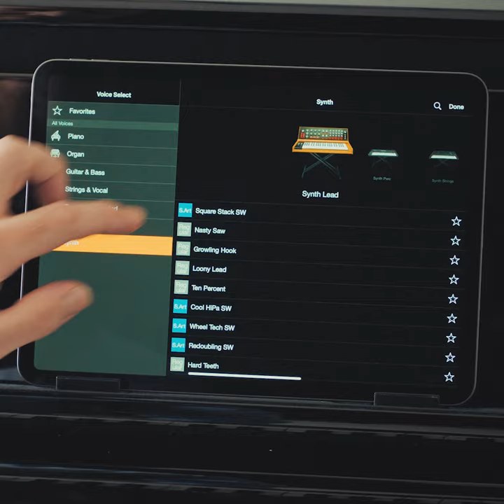Yamaha Digital Piano Clavinova CSP-200 series Overview(Short)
Yamaha Digital Piano Clavinova CSP-200 series

The CSP-200 Series are sophisticated digital pianos that allow even those who can't read music to easily play their favorite songs—utilizing unique, advanced Yamaha technologies, including Stream Lights that guide you to the keys to play next. What's more, our dedicated Smart Pianist app offers an enjoyable variety of ways to use the instrument with your smart device. The Clavinova features authentic playing feel and rich tonal quality approaching that of a grand piano, providing you with the profound joy of playing.